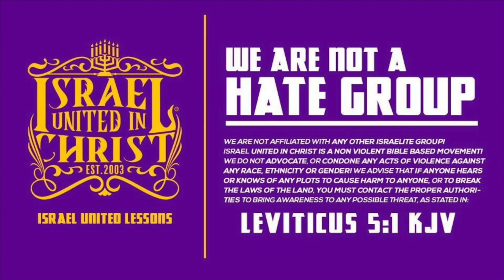The Israelites: Priorities Before Proving Pt. 2